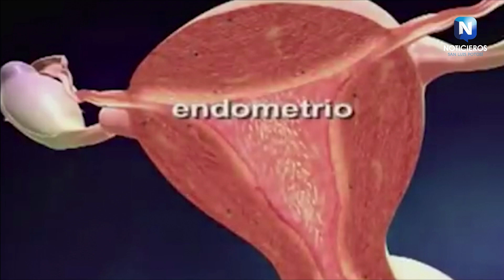CONGRESO DEL ESTADO GENERA CONCIENCIA Y EMPATÍA EN EL DÍA MUNDIAL DE LA ENDOMETRIOSIS